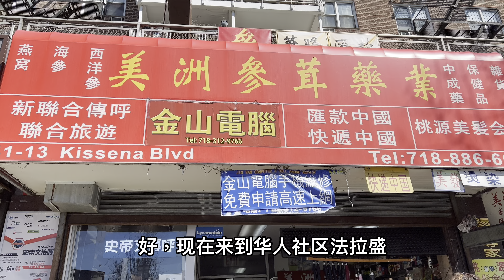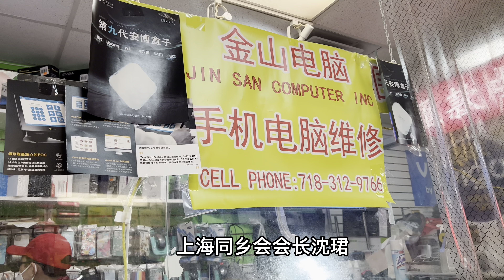纽约上海大爷，热心群众：回去有房子有收入吗，大爷答：不用担心，上海同乡会何爱心人士继续给力，华人社区法拉盛